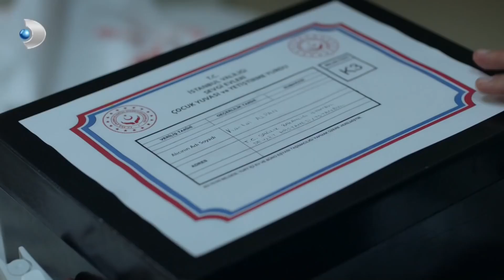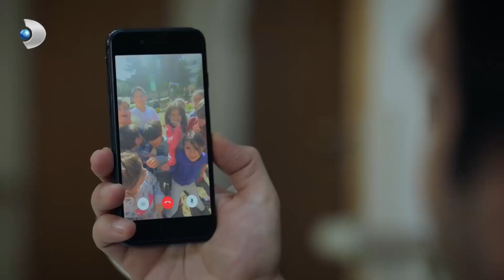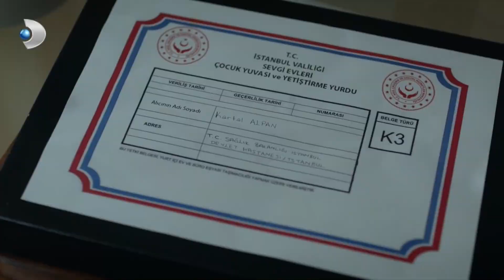Kartal'ın Güzel Kalbi! - Azize 1.Bölüm